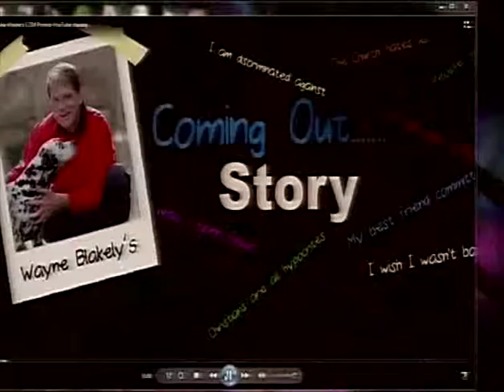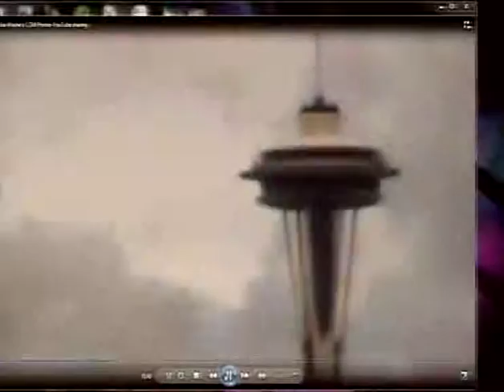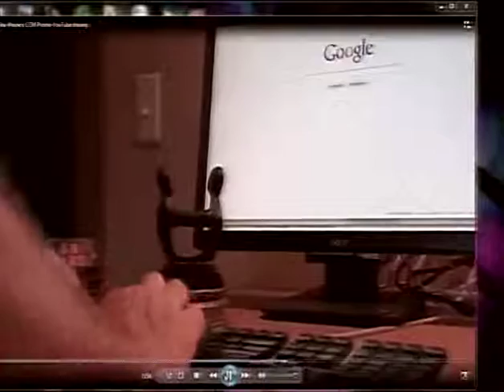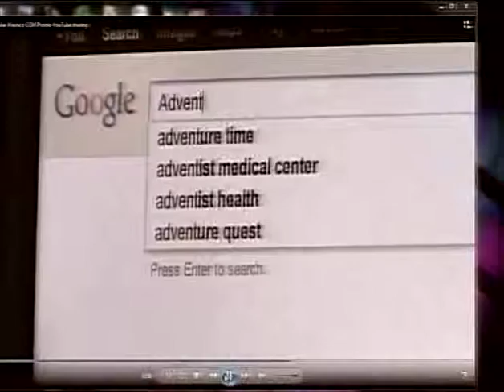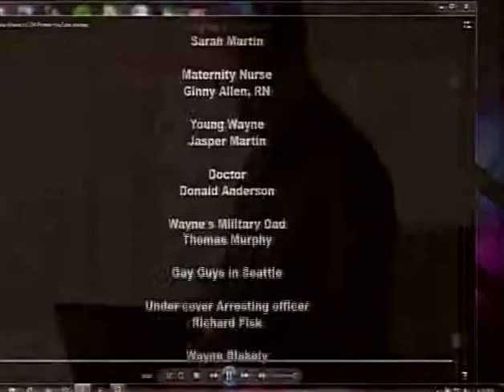41. Wayne Blakely, part 10 of 9 (yes !) Homosexuality and the Church,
Wayne Blakely gave a guest speech at Garden City Fellowship (Tuam Street, Philipstown, Christchurch) on 20 July  2013. Note that this segment covers much of what he said earlier at the Ilam Seventh Day Adventist church, the evening before, on Friday 19 July 2013 (see the segments numbered 1, 2 and 3 uploaded earlier). The 9 segments filmed at Ilam, added together, have considerably more material than this one segment. In order to avoid confusion, I have therefore referred to this as part 10. If you don't have time to watch all 9 parts of Wayne's presentation as filmed at the Ilam church, you can watch this one segment instead. There was also a question time following this segment, which is uploaded, described as part 11. Note that this was filmed using 3 widescreen High Definition cameras, however during the transfer to dvd, the aspect ratio may have become squished causing people to look taller and thinner than they actually are.